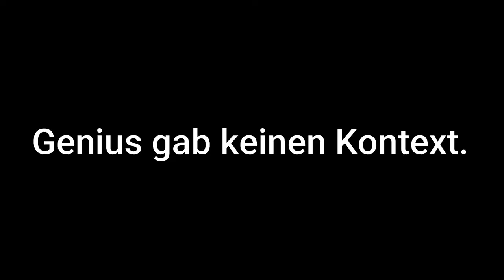Luciano, Farid Bang x SSIO, DaBaby & Don Toliver | Mission Trendsetter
So, heute hab ich wieder etwas Neues für euch: Ich reagiere auf die neuesten Musiktrends in unserem Land und bewerte sie fair sowie neutral. Dachte, das könnte hin und wieder spaßig sein.

Die erwähnten Songs:

Luciano - Schmetterling
Farid Bang x SSIO - POPSMOKE DANCE
DaBaby - Ball If I Want To
Don Toliver feat. Kali Uchis - Drugs N Hella Melodies